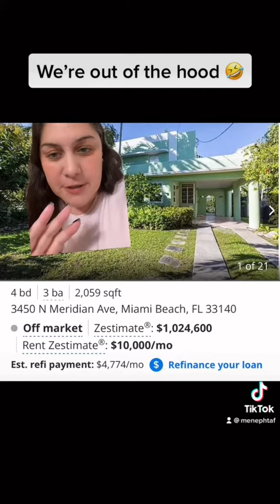Outta da hood